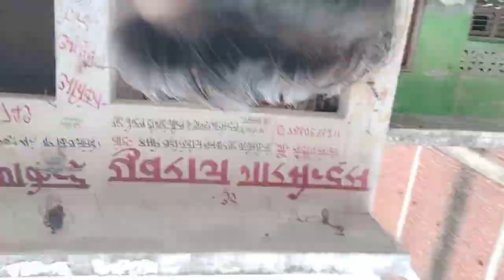Raily Malwan to muradipur